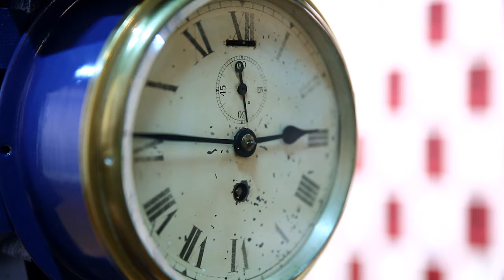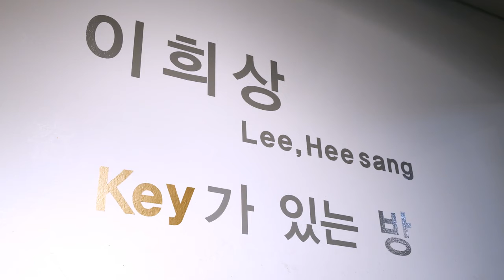이희상_KEY가 있는 방_ 2014 인사아트센터